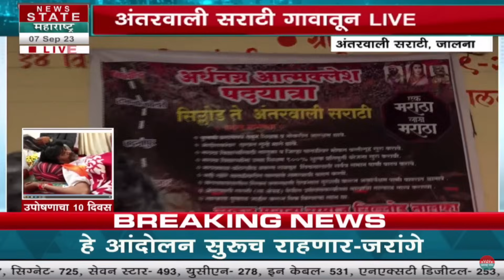Manoj Jarange Supporters : मराठा आरक्षणावर अंतरवाली सराटीतील गावकऱ्यांना काय वाटतं? पाहा स्पेशल शो..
Credit: Political|Producer/ Utkarsha Nadge |Vaibhav /Editor